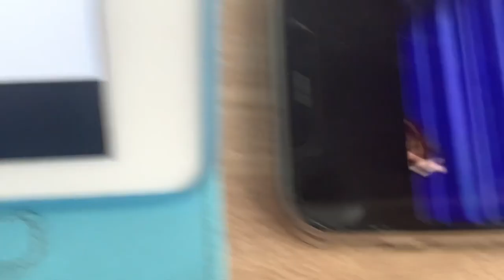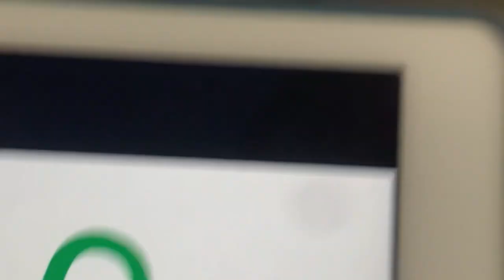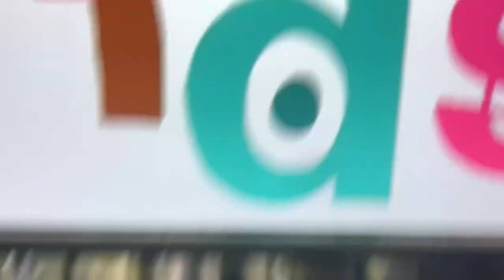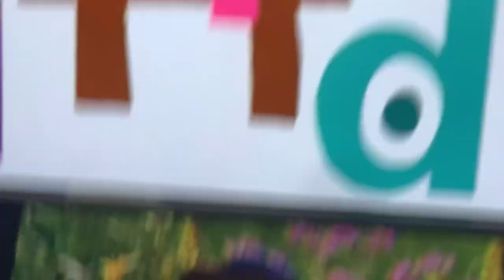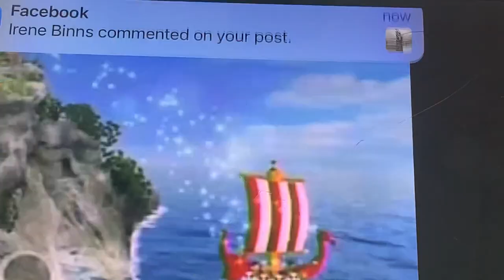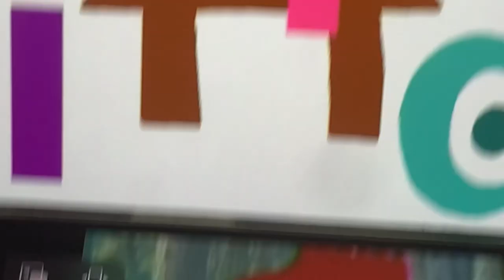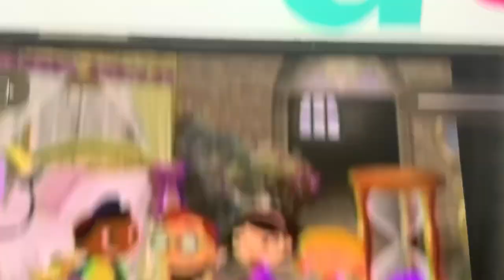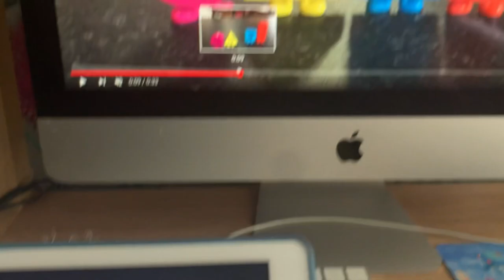The TVOkids show s4 ep 10. Quincy and the sleeping bassoon.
Quincy tells a story about a princess bassoon playing a happy for the other instruments,  until a grumpy wizard casts a magic spell which puts princess bassoon to sleep,  the other instruments fail to wake up the princess,  so it’s up to the team to break the spell before the purple pebbles of the hourglass run to the bottom— otherwise,  the sleeping spell will last forever.  And they need your help to defeat mr grumpy wizard.